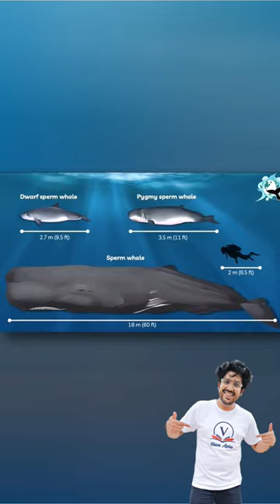Don't worry, it's not blood.